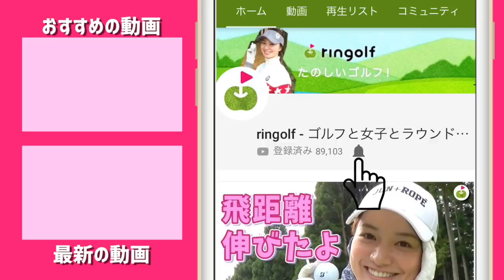これがプロを目指す男の「木越え」だ！【ringolfオープン決勝 ミホちゃん組#3】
OUT 1組目は『ガチ対決組』
男子に負けない飛ばし屋 ミホちゃん・へたっぴゴルフ研究所 田中くん・今年プロテストを受ける カイトくん・予選2会場で上位入賞 山中さんです。

木越えの瞬間、まさか過ぎてカメラ追いつかず、申し訳ないm(__)m

みほちゃん→ ＠mih0_golf
へたっぴゴルフ研究所 田中くん → ＠seiseiyaya_golf218
カイトくん→ ＠kaitosumi

へたっぴゴルフ研究所のチャンネルはこちら→

この後、りさちゃん・じゅんちゃん・ゴルピア HIROさんの「お笑い対決組」と、
塩田さん・ゆっこちゃん・たえちゃんの「美しい女子組」の前半ラウンドも
公開しますので、そちらもお楽しみに♪

ーーーーー